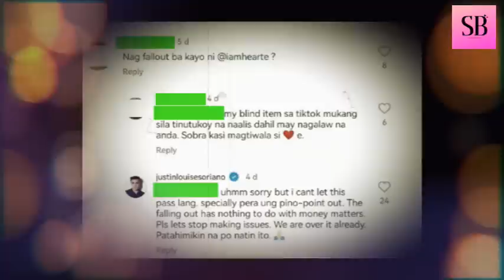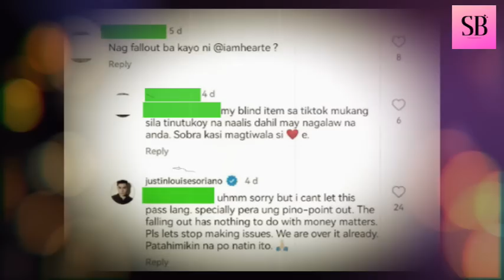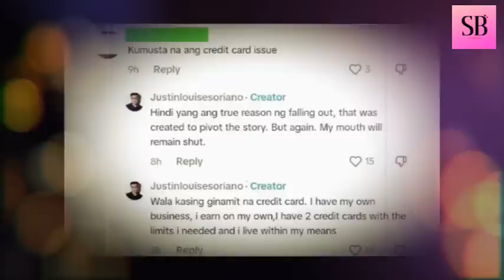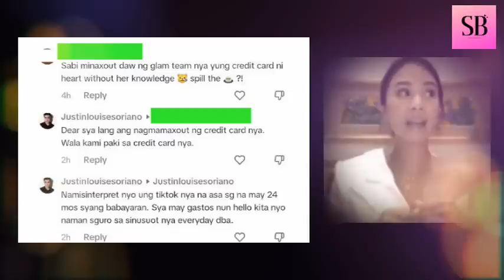NAGSALITA NA! Ex-Glam Team ni Heart Evangelista IBINUNYAG ang DAHILAN ng PAGKASIRA NG RELASYON NILA!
GLAM TEAM NI HEART EVANGELISTA, NAGSALITA NA IBINUNYAG ANG
TUNAY NA DAHILAN NG PAGKASIRA NG RELASYON NILA!